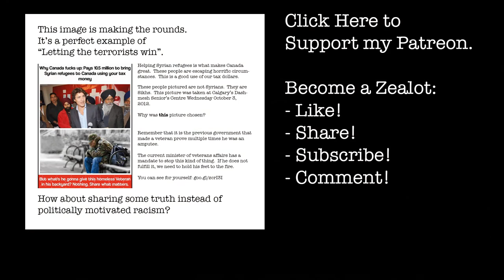I'm Jonnay - Season 2 Episode 24 - Arguing on the Internet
Wherein Jonnay talks about the Isis, the refugee situation, and how to properly argue on the internet.